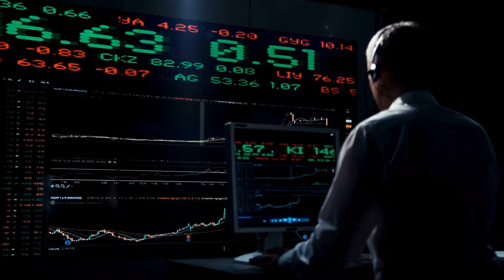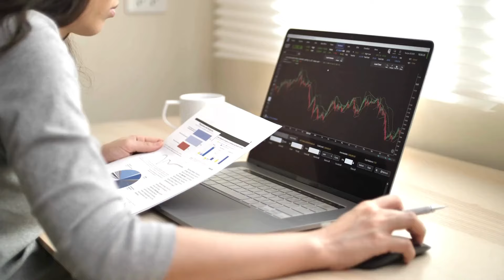What Really Matters in Trading?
In this video, I have explained why Trading Strategy is really not that important and what is the most important trait one should have in order to become successful at trading.

We are providing free access to all our referral users, where they can open a referral account using the below link and get access to all our trading bots at free of cost*.